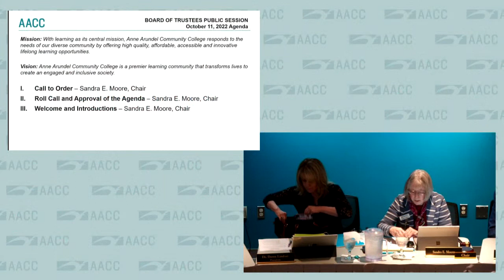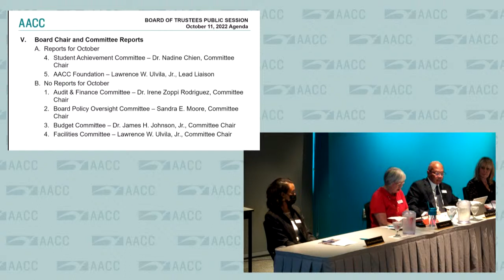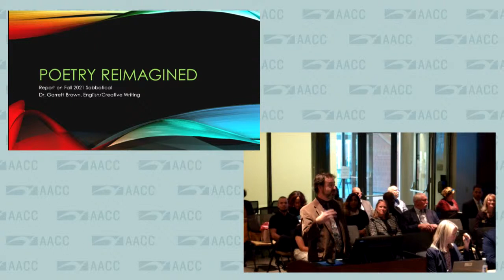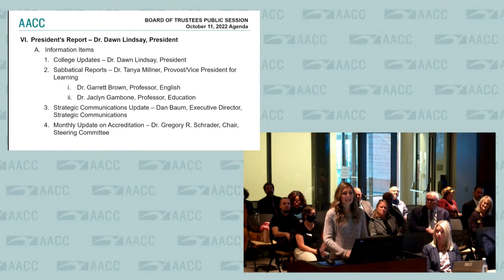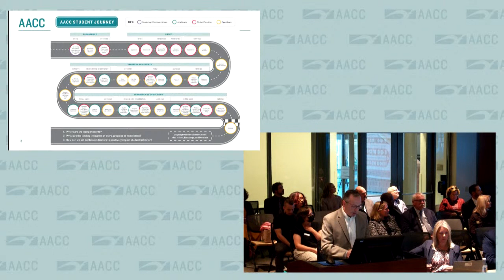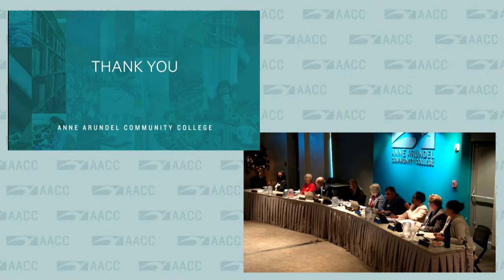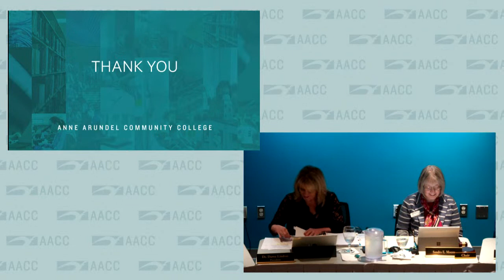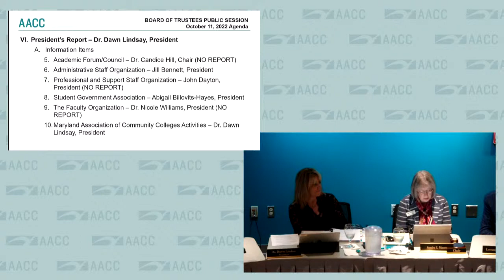Board of Trustees Public Session - 10/11/2022